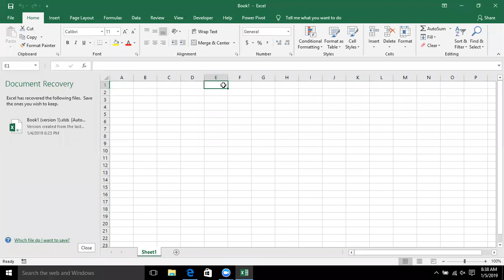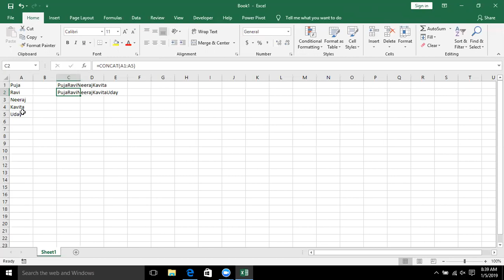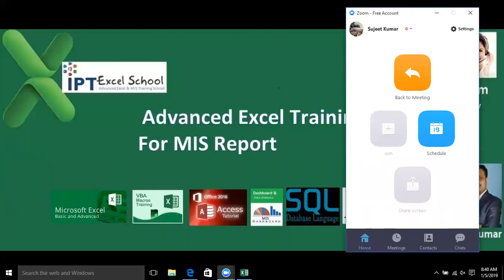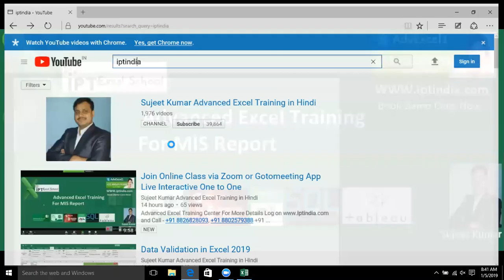Excel 2019 New Formulas in Hindi